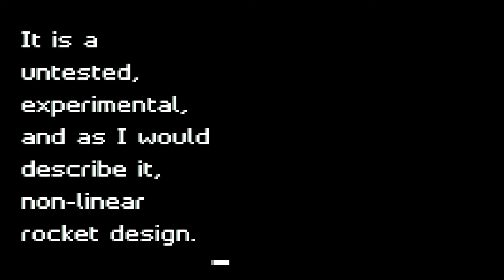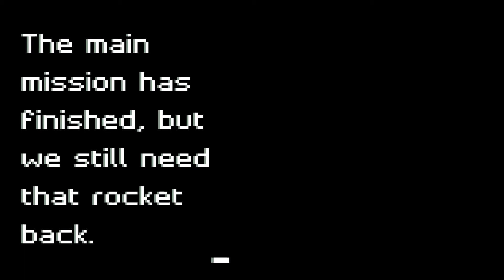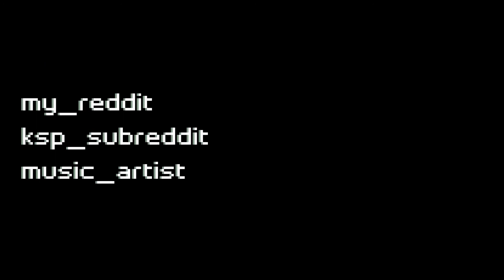Super Heavy SSTO in KSP